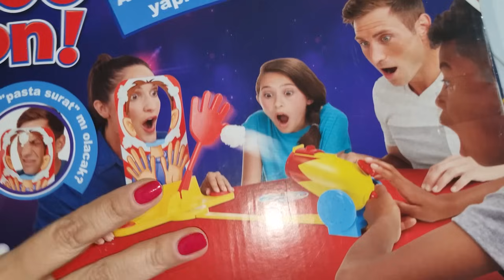TUBİ İLE EFE'YLE ÇILGIN PIEFACE CHALLENGE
Herkese merhaba arkadaşlar ben Başak Sedalı. Tubi ile Efe'yle birlikte pieface challenge yaptık. Çok eğlendik. Hepinize iyi seyirler. Sizleri çok seviyoruz arkadaşlar...